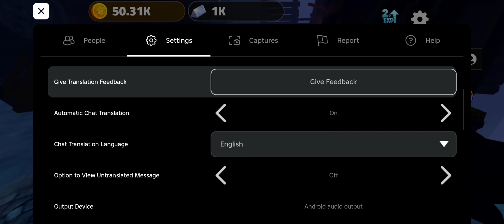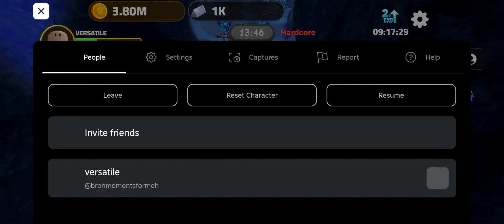Dungeon Quest gregg hunting